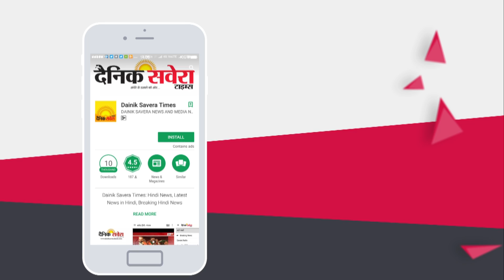Exclusive : Harrdy Sandhu will Make Entry in Ranveer Singh's Film | Kapil Dev Biography